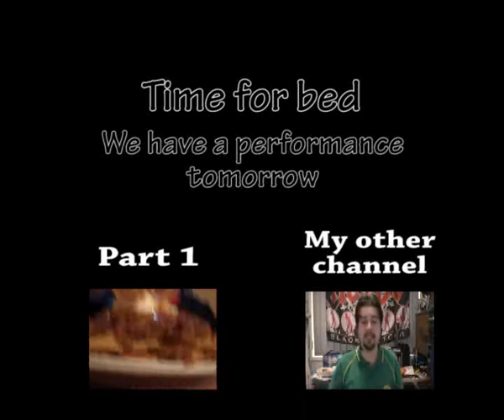Bum F@$K, Idaho, with one wheel (DD82)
The band and I head to the Aberdeen Highland Gathering and ran into a little trouble after the trailer carrying all our gear lost a wheel and part of the axel!!!

Also I have a second channel for an Online Xbox Live Community I'm involved with. check them out and the youtube channel is;